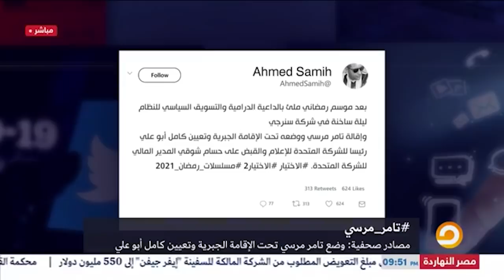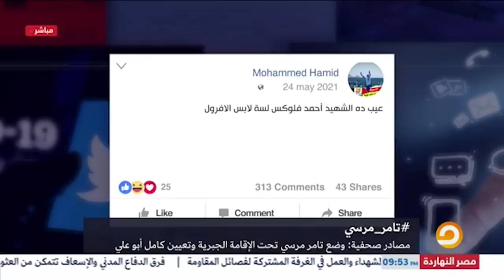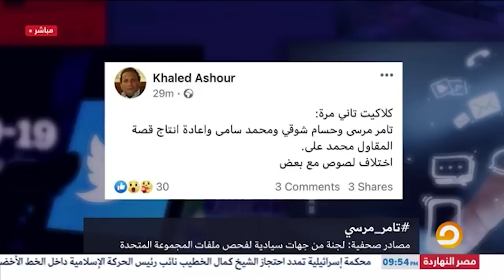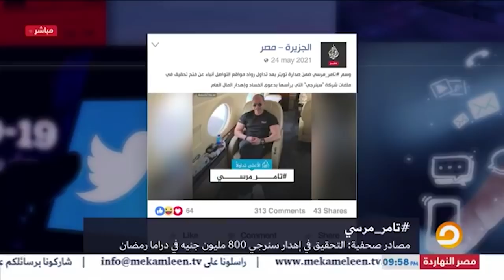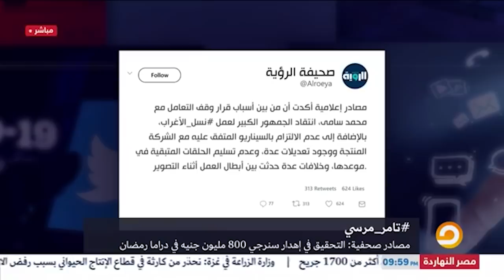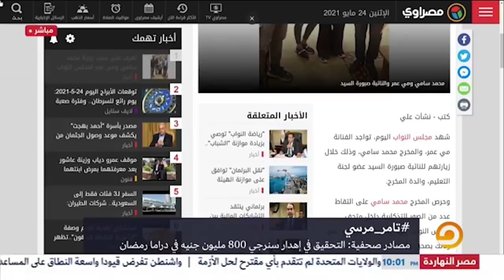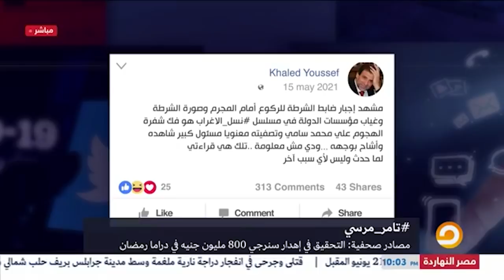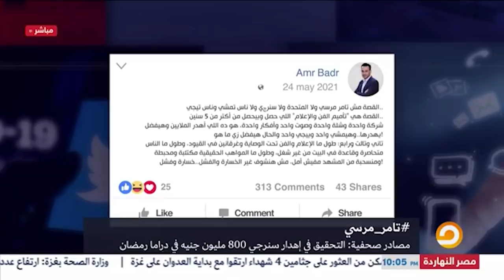تامر مرسي تحت الاقامة الجبرية بعد اهدار سنرجي 800 مليون جنيه على الدراما وهل استبدل إعلام المخابرات